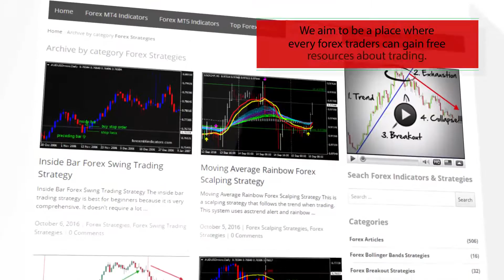RSI AC Stochastic Signal – indicator for MetaTrader 5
-About-

Forex Strategies
Forex Indicators
Forex Systems